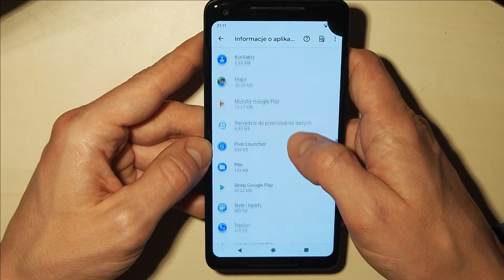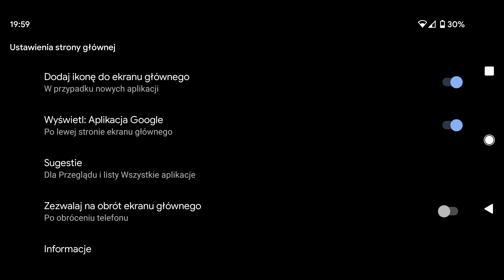Jak włączyć obracanie ekranu głównego w Google Pixel 2 XL?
Dzisiaj chciałem pokazać sposób na włączenie obracania ekranu głównego na Google Pixel 2XL.Opcja domyślnie jest wyłączona, a to nie jest wygodne, gdy pozostałe elementy się obracają, a ekran główny nie.